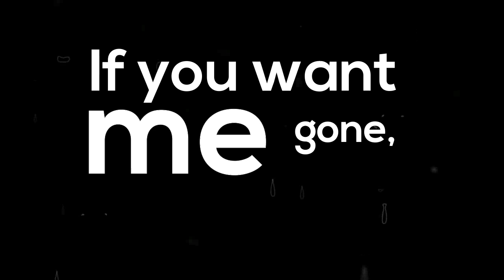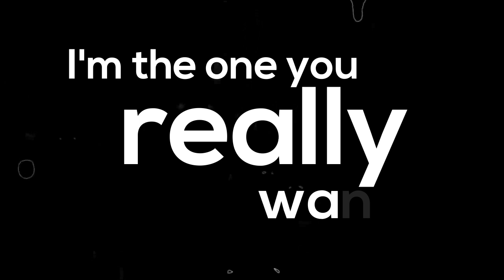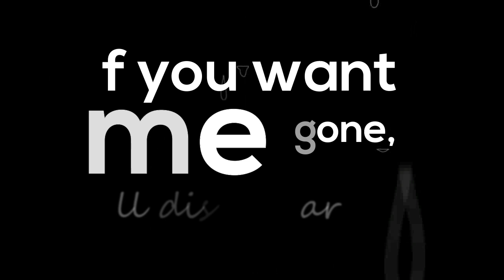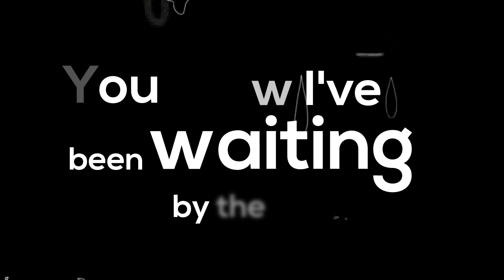Richie Campbell - Do You No Wrong (Lyrics)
I really love this song! Sorry for any mistakes.

This video is dedicated to someone really special in my life.